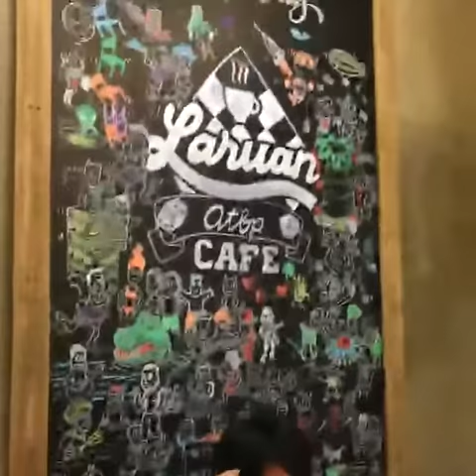Laruan Atbp Cafe